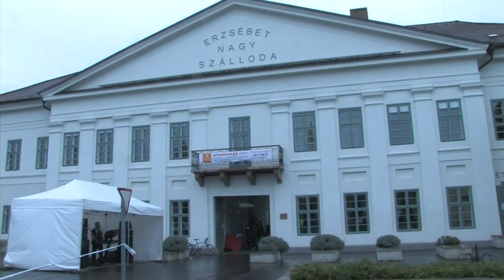Atomfutás sajtótájékoztató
Idén is megrendezik az Atomfutást. A rendezvény ez alkalommal is a paksi Kenyér-, Hal- és Borünnep elnevezésű gasztronómiai fesztivál részeként várja a szabadidősport szerelmeseit. A két eseménnyel kapcsolatban sajtótájékoztatót tartottak.